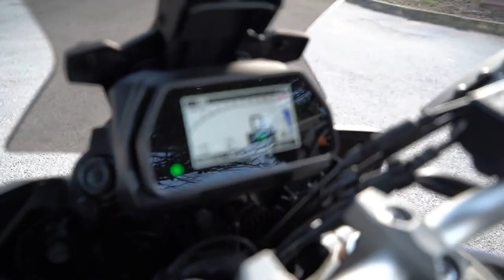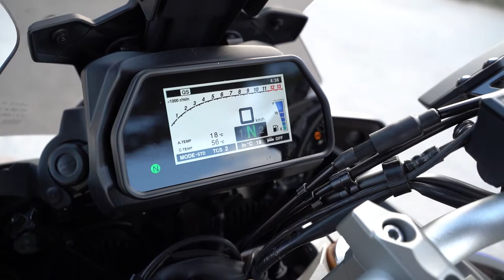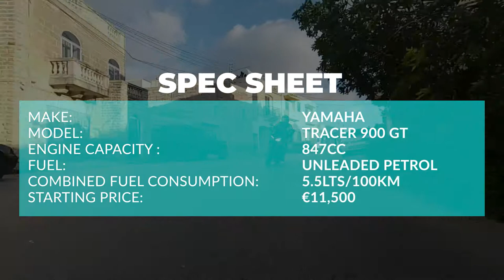Yamaha TR900 GT reviewed